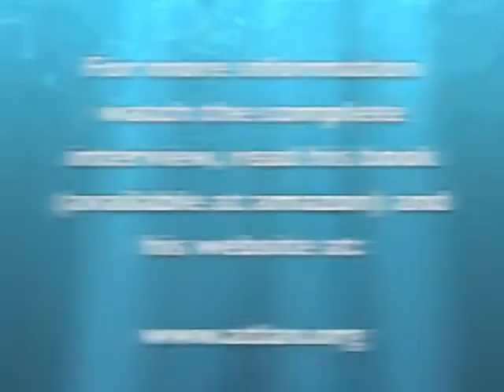Atlantis, The Lost.flv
1997 Interview with Prof. Arysio Santos -